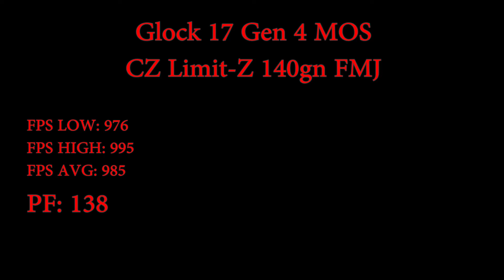Glock 17 MOS + Limit-Z 140gn Powerfactor